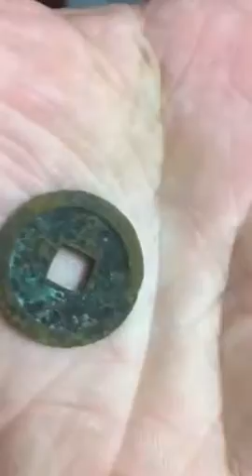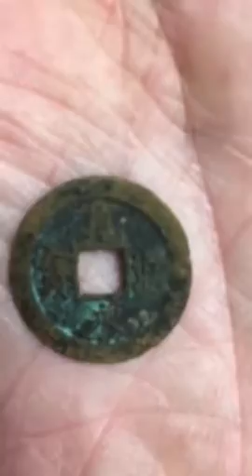Moeda antiga do período Edo Japan.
Encontrei essa moeda com detector em uma montanha perto de onde moro,é do período Edo e tem por volta de 400 anos.
Nessa montanha existia um grande castelo destruído pela infeliz guerra.
Espero que gostem,abraços e fiquem com Deus...